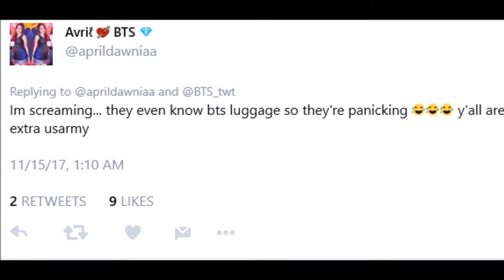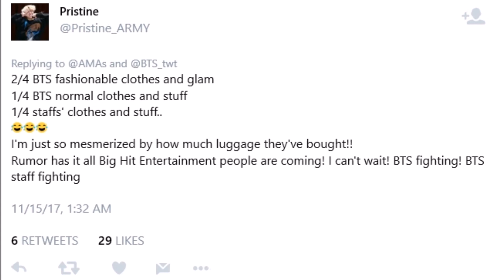ARMYs was shocked seeing how much luggage BTS brought to LA WelcomeToUSBTS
Vid Credit: AMAs snapchat
I don't own the photo and video. Credit to the rightfull owner.